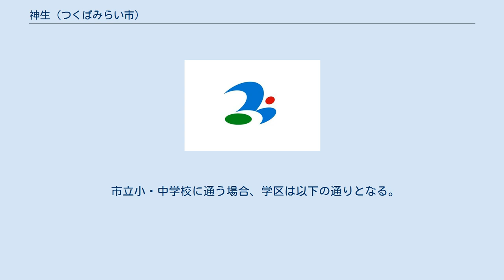神生 (つくばみらい市)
つくばみらい市の町・字
日本 」 関東地方 」 茨城県 」 つくばみらい市 」 神生 (つくばみらい市) 神生（かんのう）は、茨城県つくばみらい市にある地名。
 　 つくばみらい市の東部に位置する。
地域内は住宅が点在し、牛久沼との境付近に農地がある他は、森林等の自然の多く残る地域である。
前までは当地域に行くには道路等の交通インフラも決して良いとは言えない状況であったが、旧伊奈町が総合福祉施設「きらくやまふれあいの丘」を開館した結果、旧伊奈町の福祉の拠点として道路が整備され、地域内まで町のバスが走るようになった。
つくばみらい市となった現在も、旧谷和原村に当たる古川の谷和原保健福祉センターと共に市の福祉の重要拠点である。
 東は東栗山・龍ケ崎市庄兵衛新田町、西は戸茂、戸崎、武兵衛新田、南は伊丹・足高、北は野堀と接している。
 2017年（平成29年）8月1日現在の世帯数と人口は以下の通りである。
 つくばみらい市コミュニティバス｢みらい号｣が地域内を走っている。
 コミュニティバス 地域内には「神生東」、「きらくやまふれあいの丘」、「神生」の3つの停留所がある。